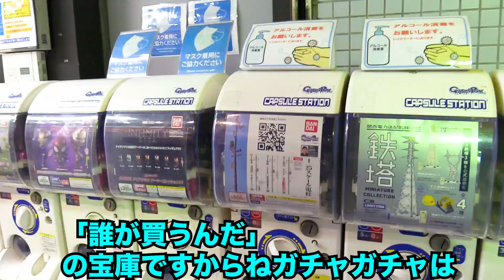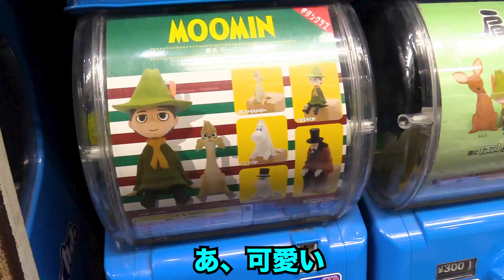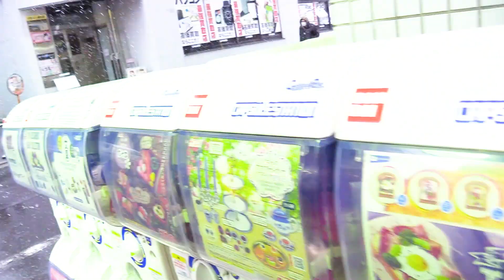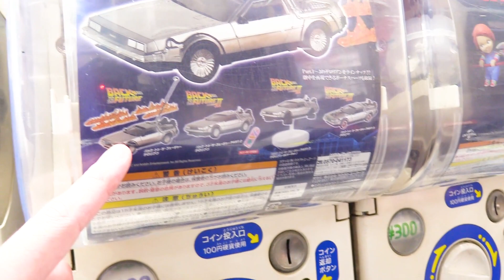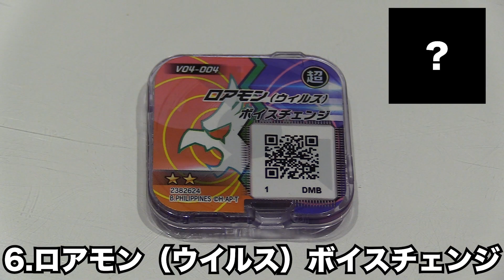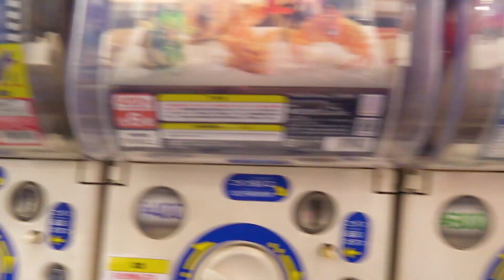西 大伍34歳 マニアックガチャガチャ初体験